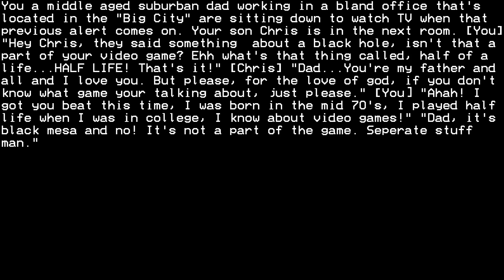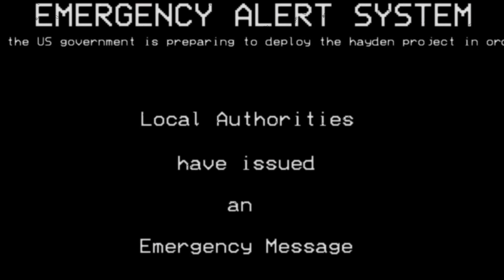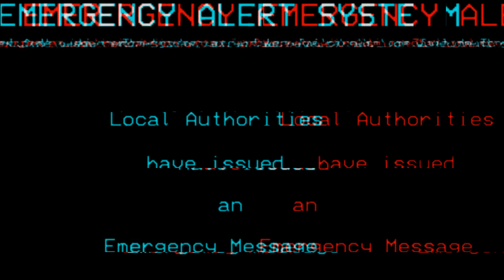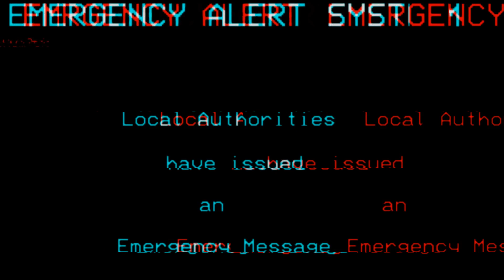EAS Scenario: Black Hole | REMASTERED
Thanks to all my translators for the work they do!